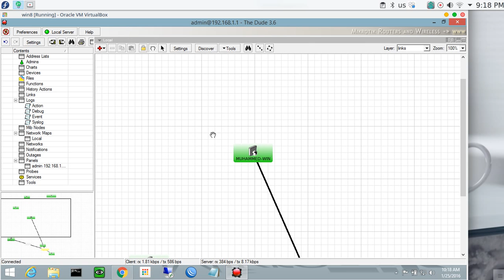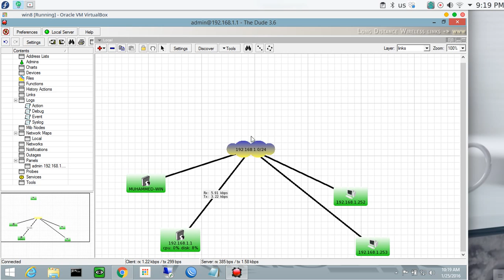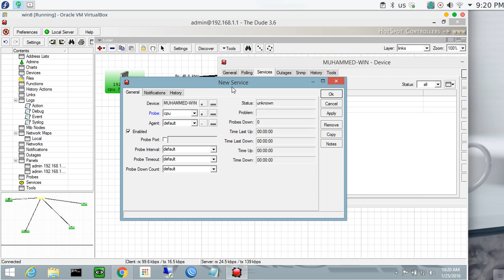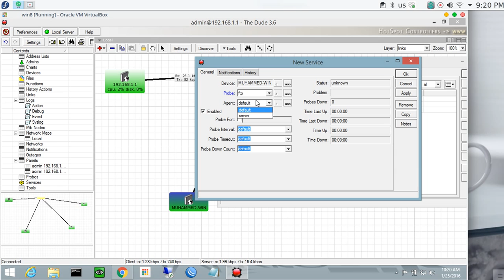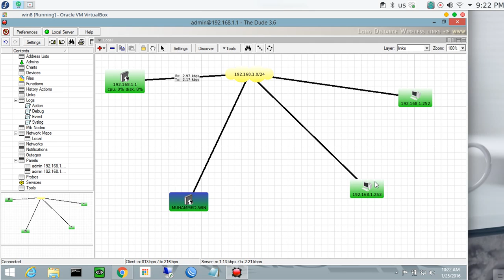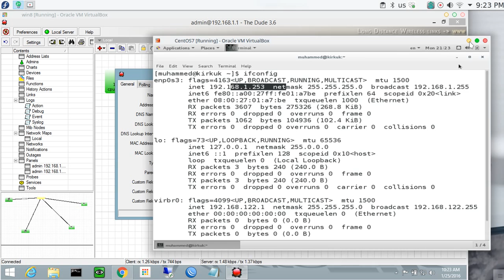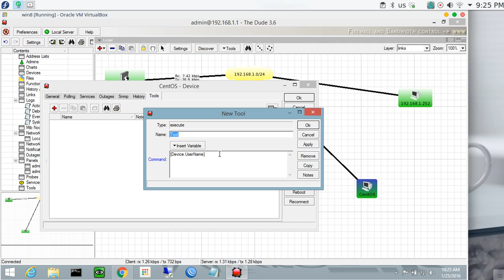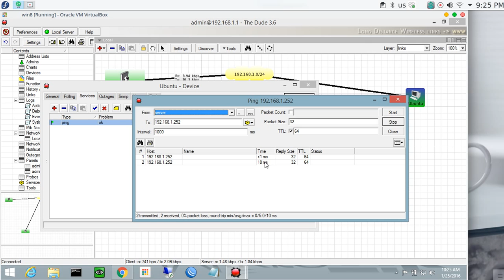92 MTCNA Mikrotik The Dude